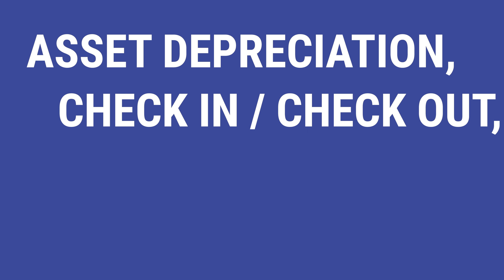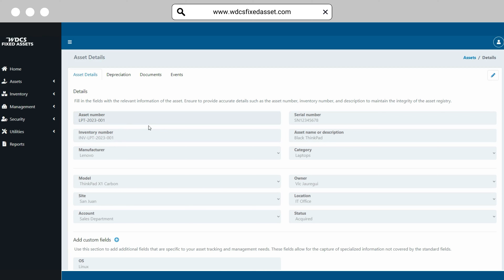Simplify your Asset Management with WDCS Fixed Assets App & Zebra's RFID Technology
Track your organization's assets with WDCS Fixed Asset Software, now with rfid Technology from ZebraTechnologies—a seamless, end-to-end solution for tracking, managing, and securing assets.

Ideal for enterprises and government agencies, it streamlines key processes like inventory counts, depreciation, asset ownership, and equipment cost management.

With WDCS Fixed Assets, control inventories and ensure every asset is accounted for—delivering real-time insights and unmatched accuracy.